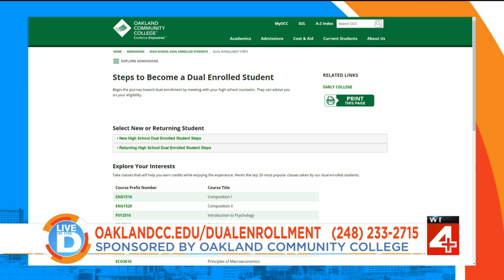OCC Dual Enrollment on Live in the D - June 22,2023